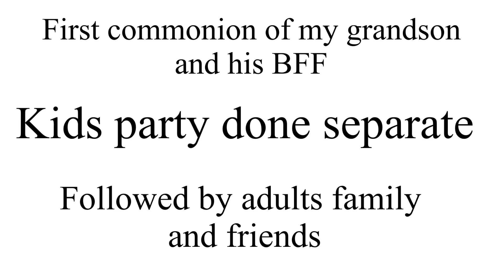first commonion of my grandson and bff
Family and friends bonding after first commonion of my grandson and his bff